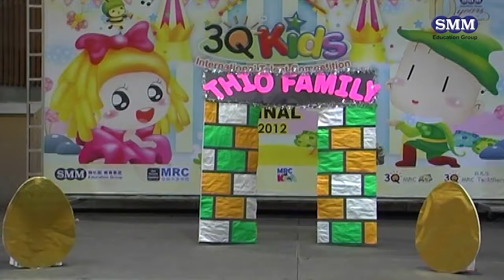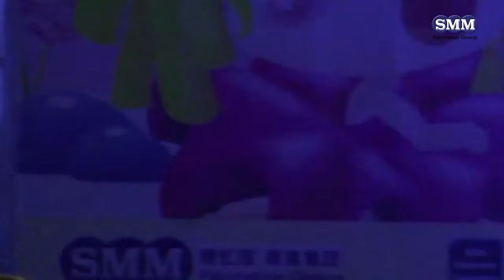2012 Final Talent Competition 3Q A Consolation #2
2012 Final Talent Competition 3Q A Consolation #2